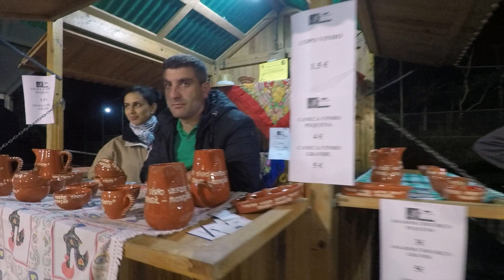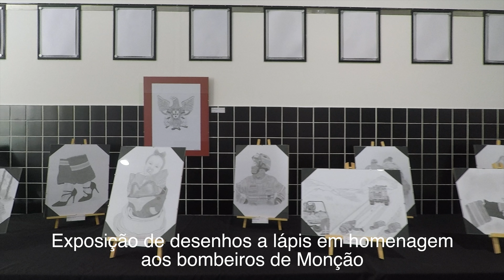VIII Feira do Vinho Tinto Tangil 2018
Mais info sobre a feira.